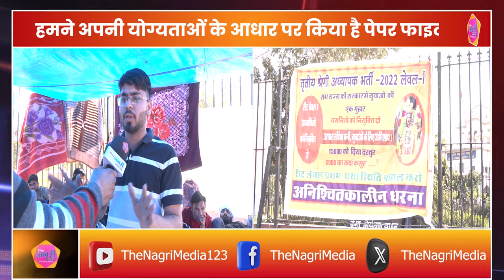CONGRESS राज में भी हालात ये ही थे जो अब भी बरकरार है, कोर्ट के फैसले का होगा सम्मान